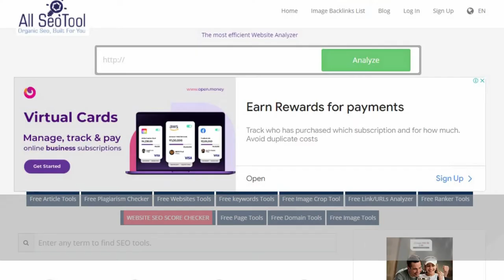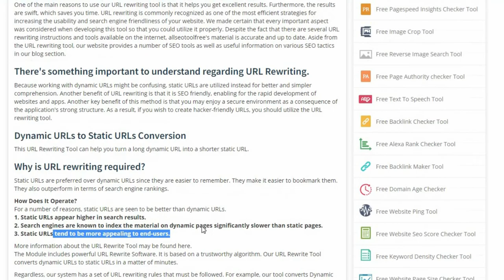Free URL Rewriting Tool For All SEO TOOL FREE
Youtube Backlinks Generator Free URL Rewriting Tool For All SEO TOOL FREE
What is the purpose of the Free URL Rewriting Tool?
The best thing about URL rewriting is that it allows you to build static URLs. These are easily indexed by search engines, which results in higher search engine rankings. Static URLs also have the advantage of being incredibly user-friendly. If you want a cleaner, more legible URL, try a URL rewriting tool and reap the benefits. If you work as an SEO or code expert, this tool will be extremely beneficial and will save you a large amount of time. The initial step in using this tool is to enter the name of your website and press the submit button. When you click the submit button, you will receive two types of information. It will be either a static or dynamic URL.

How can you use our URL Rewriting tool to your advantage?
One of the main reasons to use our URL rewriting tool is that it helps you get excellent results. Furthermore, the results are swift, which saves you time. URL rewriting is commonly recognized as one of the most efficient strategies for increasing the usability and search engine friendliness of your website. We made certain that every important aspect was considered when developing this tool so that you could utilize it properly. Despite the fact that there are several URL rewriting instructions and tools available on the internet, allseotoolfree's material is accurate and up to date. Aside from the URL rewriting tool, our website provides a number of SEO tools as well as useful information on various SEO tactics in our blog section.

There's something important to understand regarding URL Rewriting.
Because working with dynamic URLs might be confusing, static URLs are utilized instead for better and simpler comprehension. Another benefit of URL rewriting is that it is SEO friendly, enabling for the rapid development of websites and apps. Another key benefit of this method is that you may enjoy a secure environment as a consequence of the application's strong structure. As a result, if you wish to create hacker-friendly URLs, you should utilize the URL rewriting tool.

Dynamic URLs to Static URLs Conversion
This URL Rewriting Tool can help you turn a long dynamic URL into a shorter static URL.

Why is URL rewriting required?
Static URLs are preferred over dynamic URLs since they are easier to remember. They make it easier to bookmark them. They also outperform in terms of search engine rankings.

How Does It Operate?
For a number of reasons, static URLs are seen to be better than dynamic URLs.
1. Static URLs appear higher in search results.
2. Search engines are known to index the material on dynamic pages significantly slower than static pages.
3. Static URLs tend to be more appealing to end-users.

100% Free Backlink Checker for ALL SEO TOOL FREE